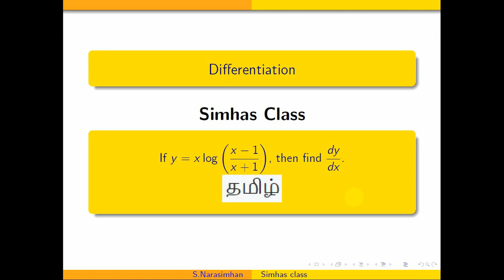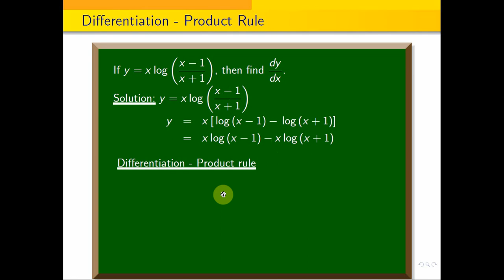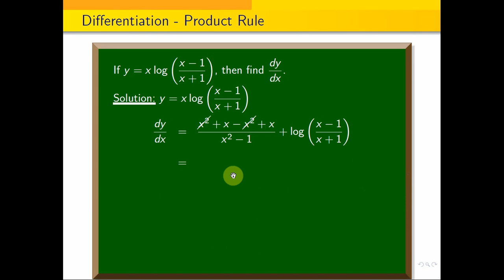MA3151, Matrices and Calculus - QP Code - 30234 PART A 3- Differentiation Using Product rule